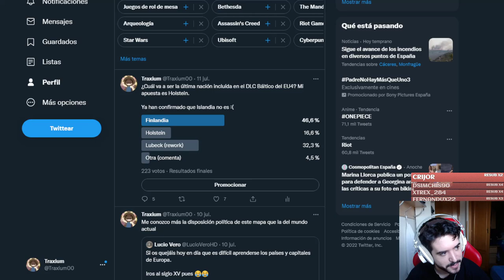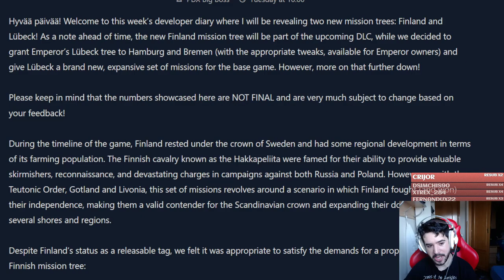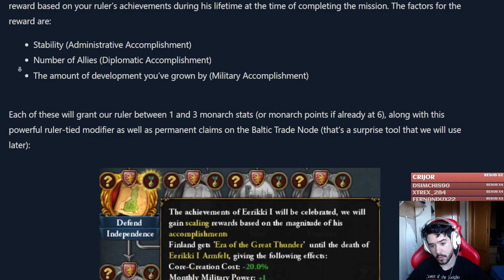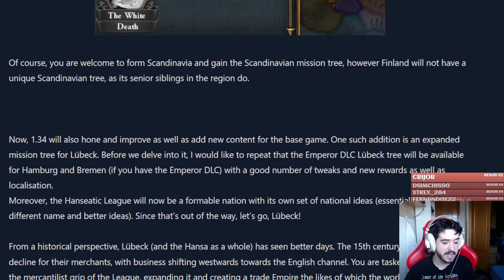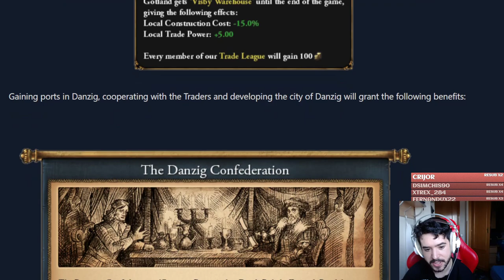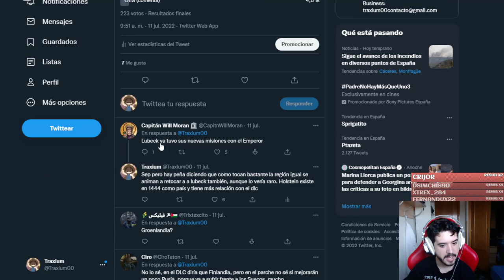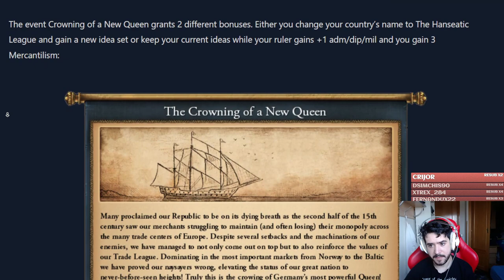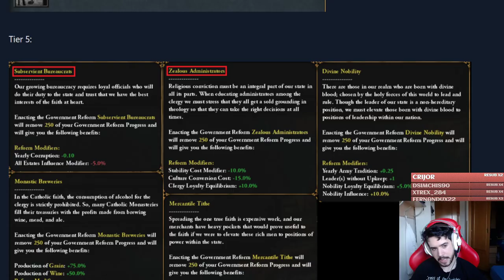Paradox Tinto se la está sacando con el Parche 1.34 y tengo mucho hype